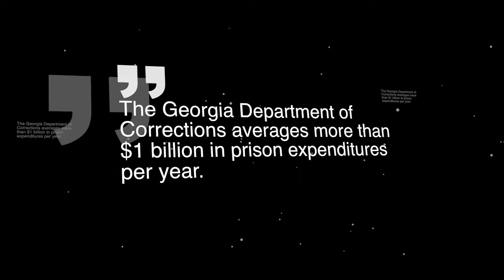Video Marketing for Lawyers and Law Firms: Judge Stacey Hedrick